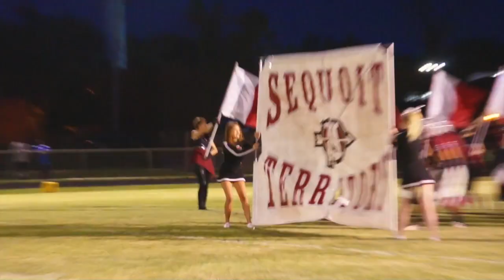Antioch Sequoit Football 2012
Antioch Football VS Waukegan